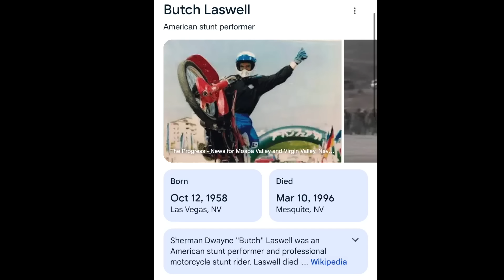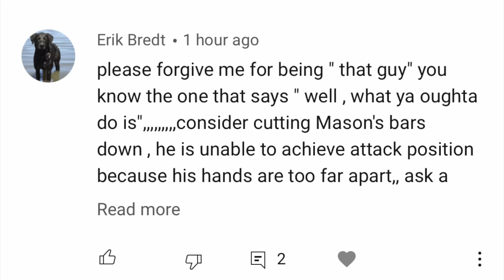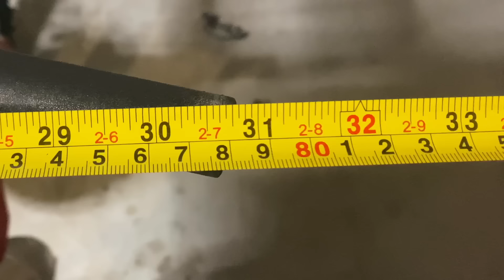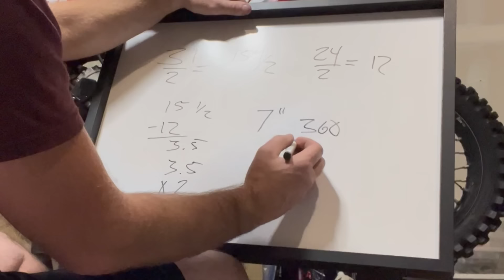Getting Mason's Dirt Bike Ready to Rip!!!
Support Us: Lillian has a goal to make it to Loretta Lynn's.  She is now 15 and 2022 is the last year that she can Race in the Girls' Class.  Thank you!

Facebook: Total Epicness (Skits) and Vlog Epicness (Shorter Vlog Clips)